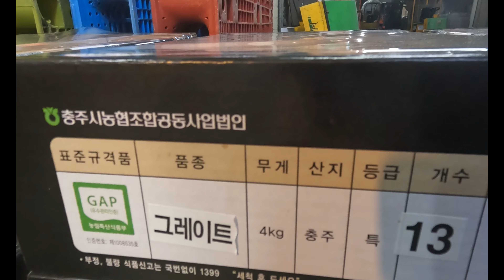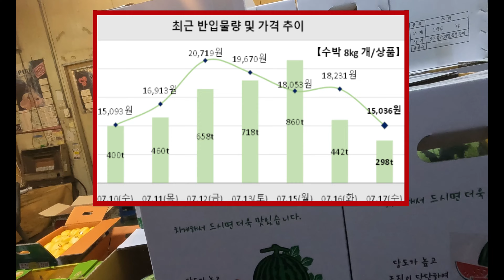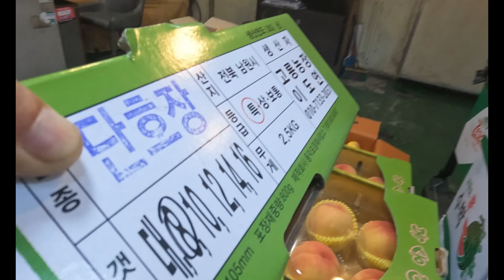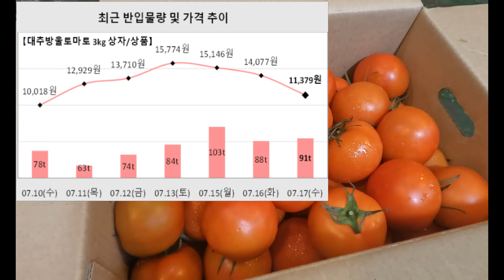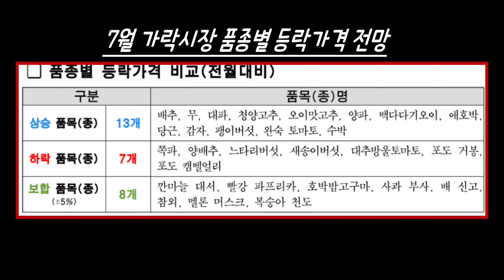가락시장 과일시세는 ?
가락시장 과일도매상에서
장마철 과일시세 및
경매가격 전망에 대해

(가락시장)
0 주소 : 서울 송파구 양재대로 932 가락동 농수산물도매시장
0 접근 : 가락시장역 8번 출구에서 738m미터
0 찾아가는길 : 지하철 8호선 이용, 가락 시장 앞 하차.
0 영업시간 : 24시간 영업 연중 무휴
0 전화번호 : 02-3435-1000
0 과일시세
 - 충주 복숭아 그레이트 4k 18,000원
 - 김천 샤인머스켓 2k 3송이 25,000원
 - 수박 9k 18,000원
 - 복숭아 단호장 2.5k 25,000원
 - 후무사와 오얏(매우작은 자두, 야생자두)
 - 참외 최상품 10k 30,000원
 - 토마토 5k 15,000원

(서울시 농수산 식품공사)
0 주소 : 서울 송파구 양재대로 932 가락동 농수산물도매시장
0 접근 : 가락시장역 2번 출구에서 382m미터
0 찾아가는길 : 가락시장 동문 옆
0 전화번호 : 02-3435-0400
0 7월 가락시장 농산물 품종별 경락 가격전망